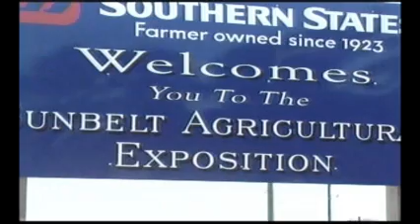Improving Georgia's yield behind the wheel